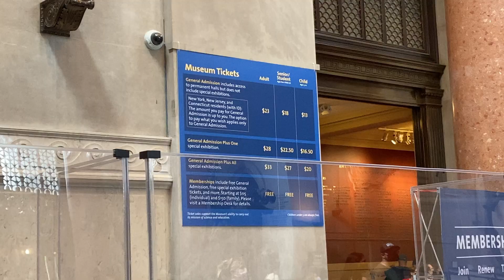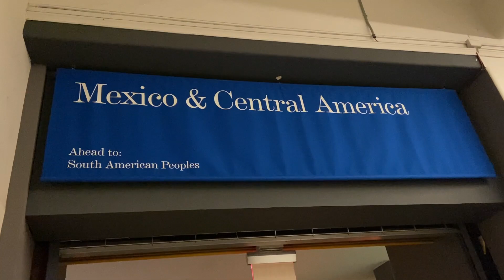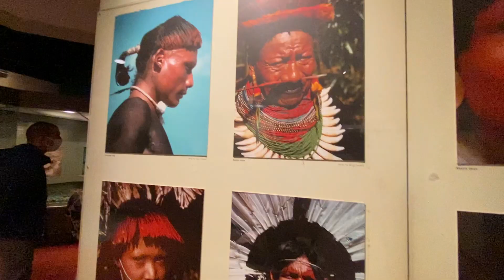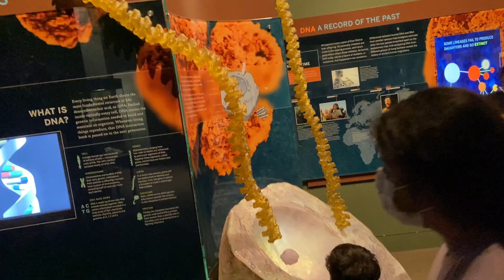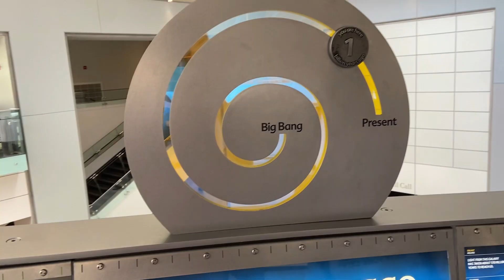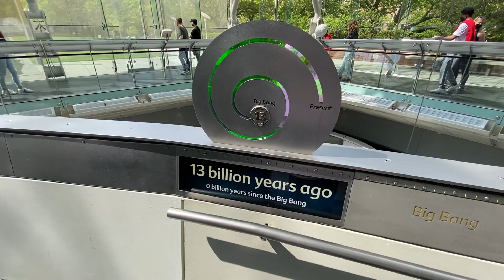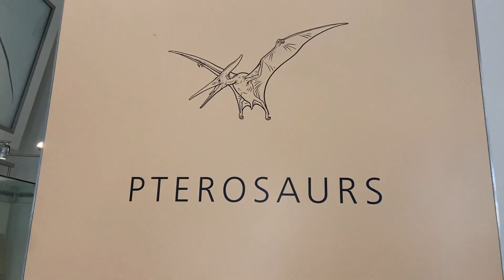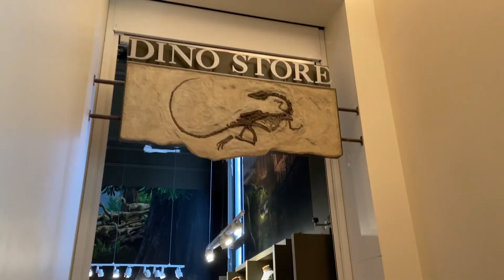ElJosman | 🦕 Dinosaurios 🦖 y Ecuador 🇪🇨 en el Museo Americano de Historia Natural en New York 🗽